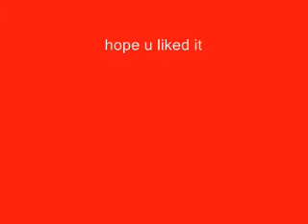anime mix take it off